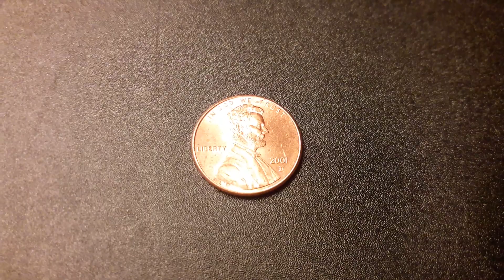Coins : USA Penny 2001 D Coin